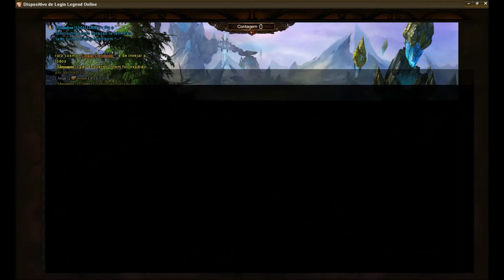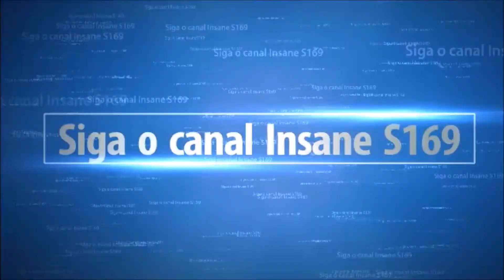Campo de Batalha dia 10/05/2015 às 23:00hrs